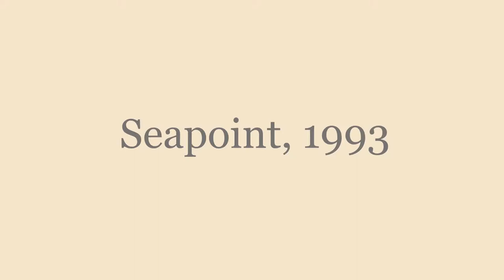Seapoint 1993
1993 - the year Seapoint Golf Links came into being, in this video we look back on photos from days gone by